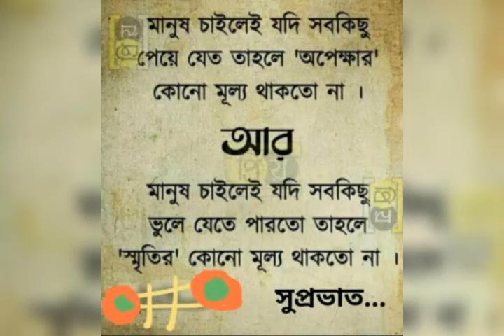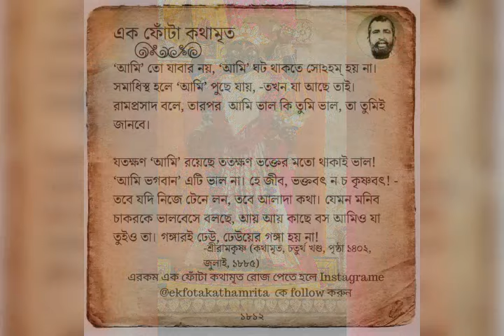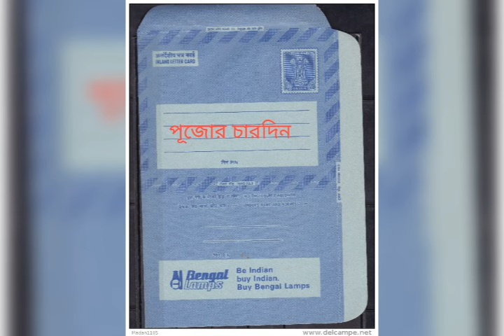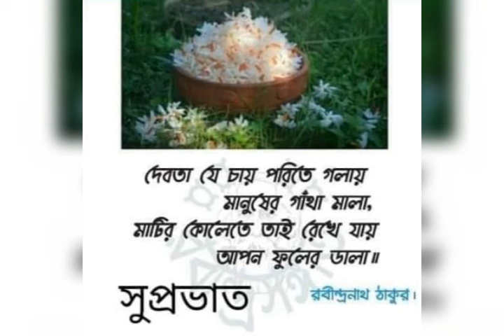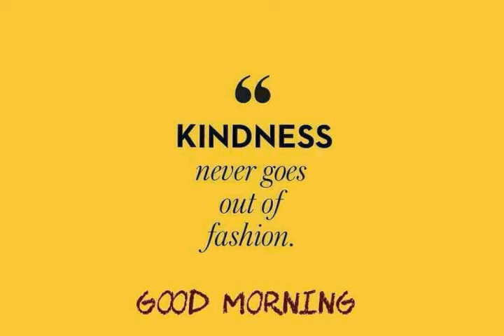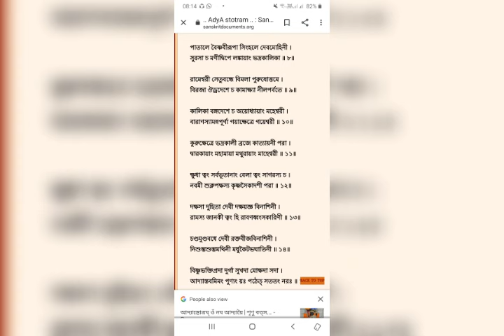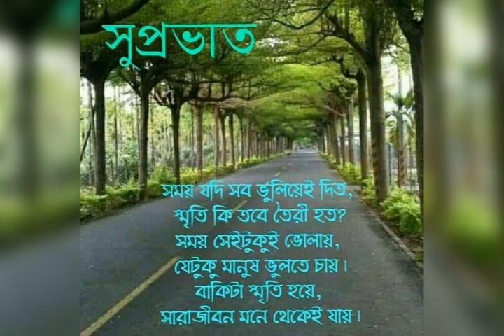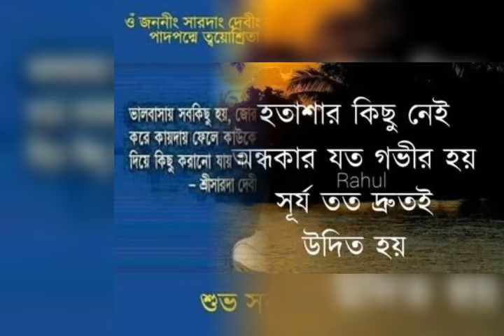20 May 2024 সোমবারের শরণাগত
আলোর পরশ লাগুক প্রাণে